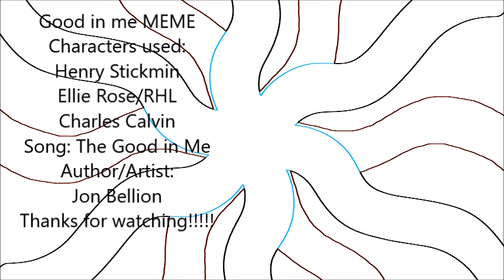Good in Me MEME // Henry Stickmin, Ellie Rose/RHL and Charles Calvin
ok so I managed to make this. It took a long time and it's not even finished. I haven't been feeling well today so I lost motivation to finish it (sorry)